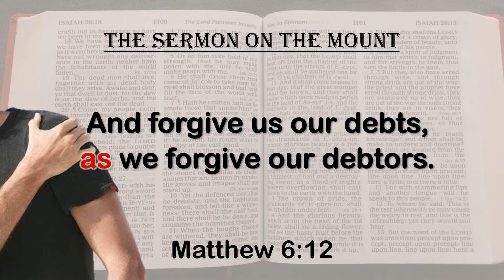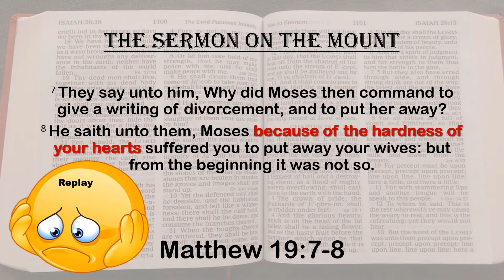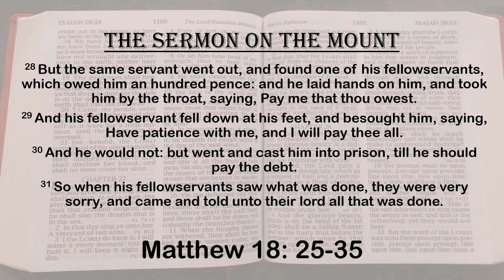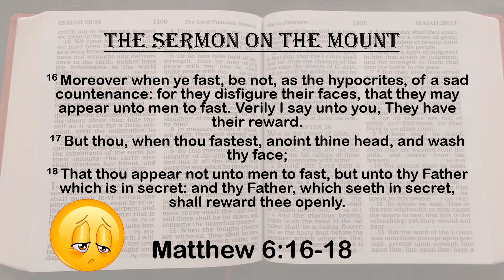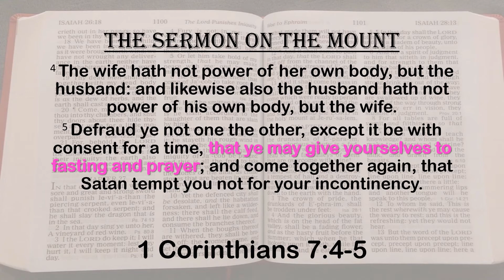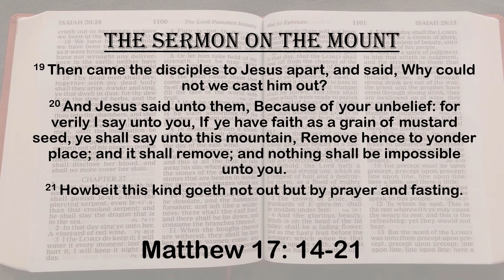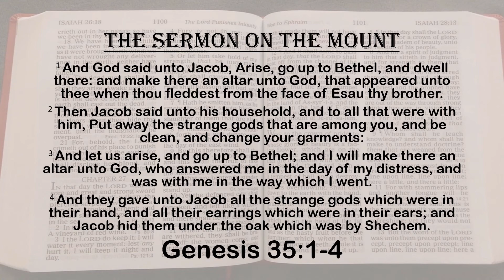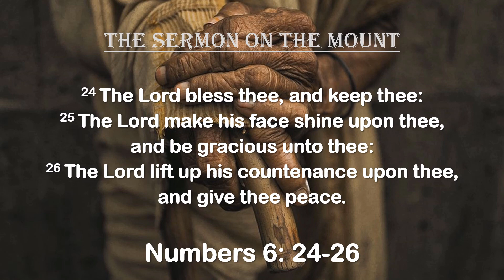The Sermon on the Mount Part 20 Forgiveness & Fasting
The Sermon on the Mount   Part 20   Forgiveness & Fasting. With the Christian, forgiveness is not a choice, it is a condition of our salvation. How do I fast and what does it do?